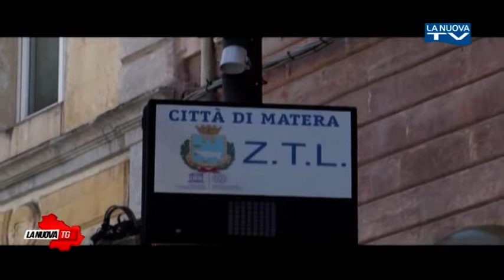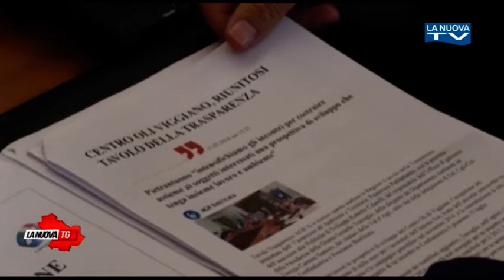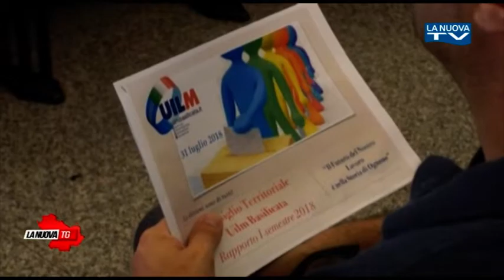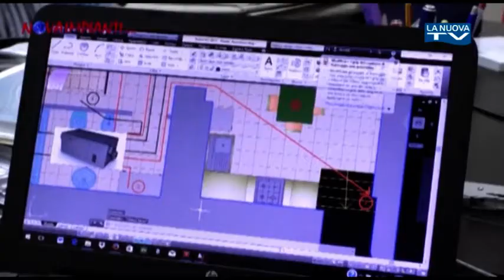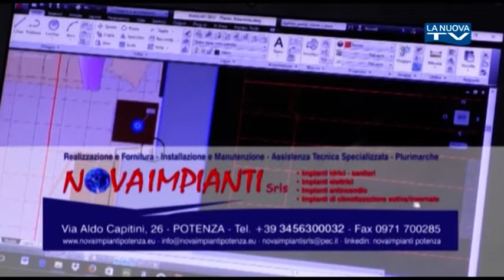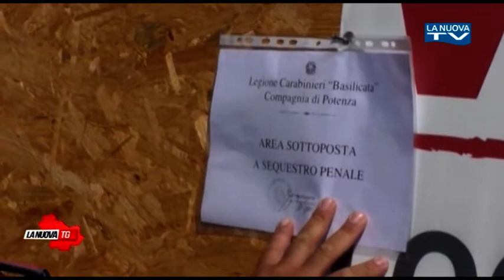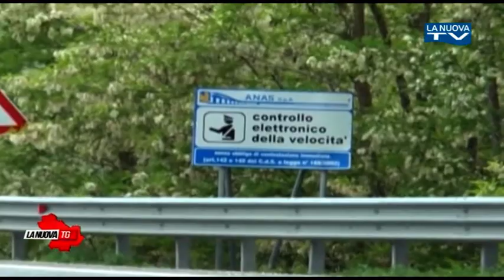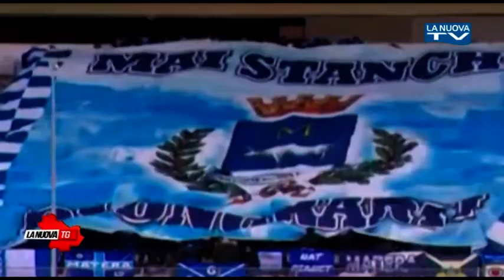La Nuova Tg edizione 13:50 martedì 31 luglio 2018